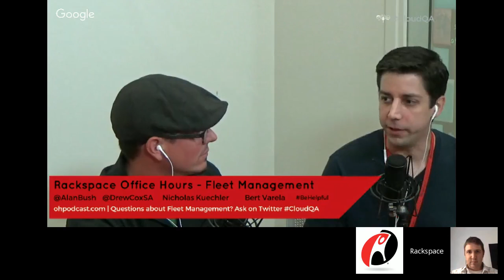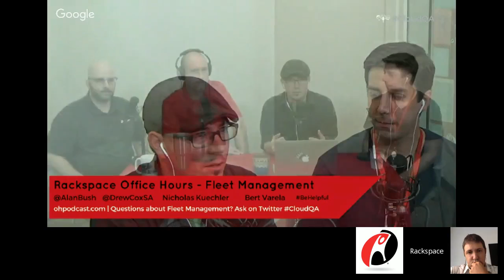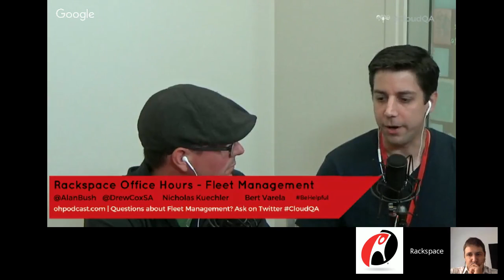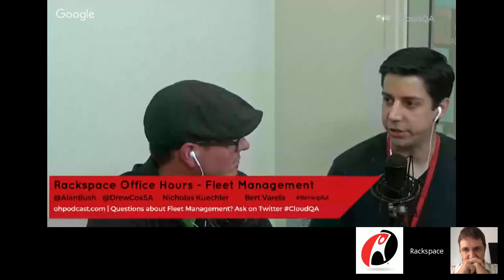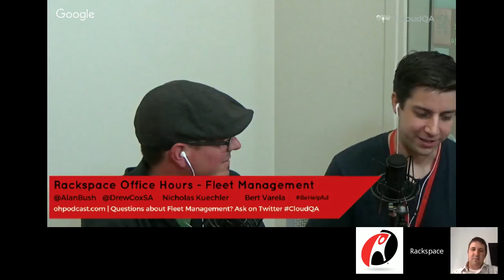A Deeper Dive into Fleet Management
A few weeks ago we looked at fleet management from the perspective of how our processes impact customers. Now we're taking a deeper look at Fleet Management with the folks who run much of our cloud infrastructure.

Introduction (00:00:00)
Overview of fleet management (00:06:26)
Requirements (00:09:00)
Ease of use (00:11:36)
Tools for automation (00:14:09)
New users for existing tools (00:18:03)
Building tools for automation (00:20:27)
Ansible and OpenStack (00:22:59)
Healing architecture (00:26:31)
Monitoring tools (00:30:28)
Traffic direction (00:32:51)
OpenStack ecosystems (00:34:29)
Auditing process (00:39:52)
Putting it all together (00:41:20)
Visualization (00:49:54)
Experience equals customer satisfaction (00:52:19)